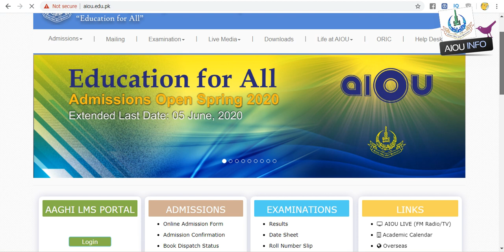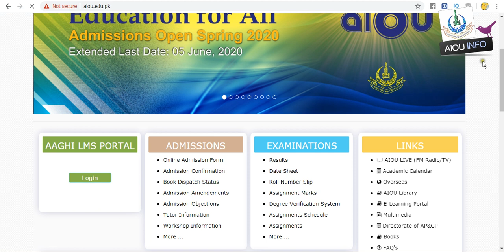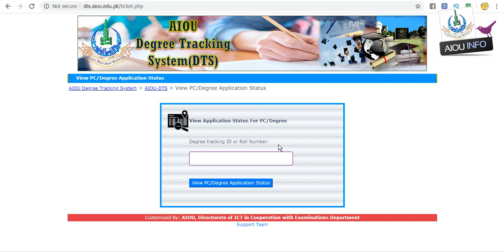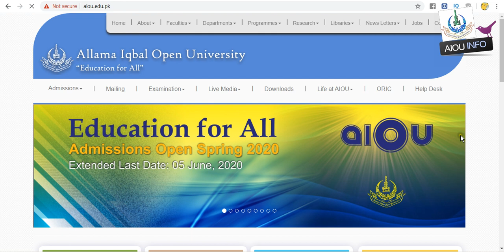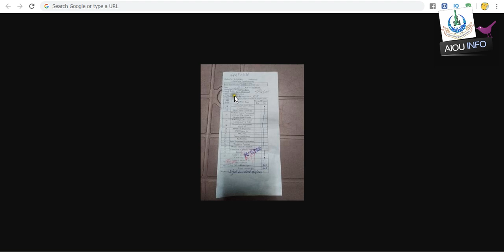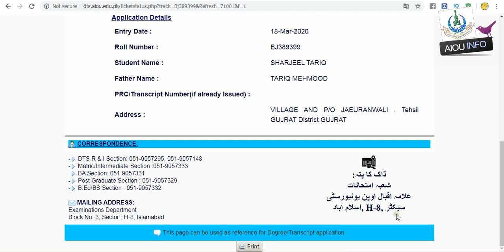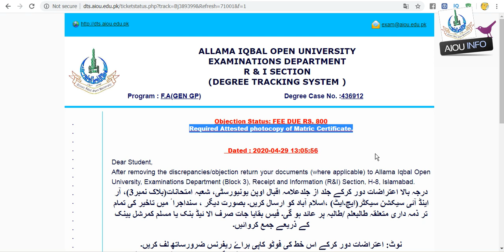DEGREE Objection How to remove |AIOU INFO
Assalamu Alaikum how are you hope you are fine in this video I will tell you how you can remove your degree objection and send the documents to Allama Iqbal Open University this method is working for all degree of reaction and you can check your status of degree also thank you so much for watching this video
اسالامو علیکم آپ کو کیسے امید ہے کہ آپ اس ویڈیو میں ٹھیک ہوں گے ، میں آپ کو بتاؤں گا کہ آپ اپنے ڈگری اعتراض کو کیسے ختم کرسکتے ہیں اور علامہ اقبال اوپن یونیورسٹی کو دستاویزات بھیج سکتے ہیں ، یہ طریقہ کار تمام تر ڈگری کے لئے کام کر رہا ہے اور آپ اپنی ڈگری کی حیثیت کو بھی چیک کرسکتے ہیں۔ اس ویڈیو کو دیکھنے کے لئے آپ کا بہت بہت شکریہ۔
DEGREE Objection How to remove
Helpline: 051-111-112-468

Allama Iqbal Open University, Sector H-8, Islamabad- 44000, Pakistan